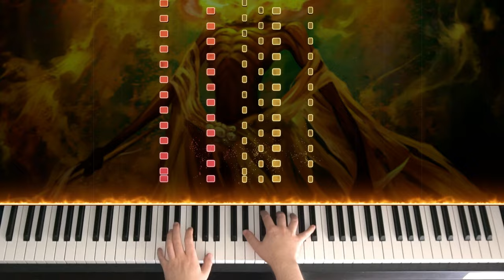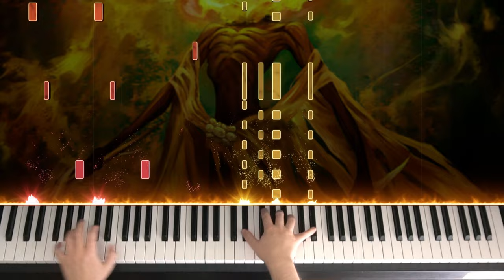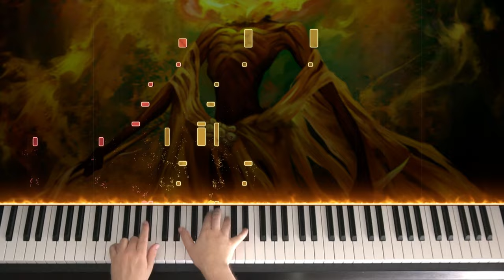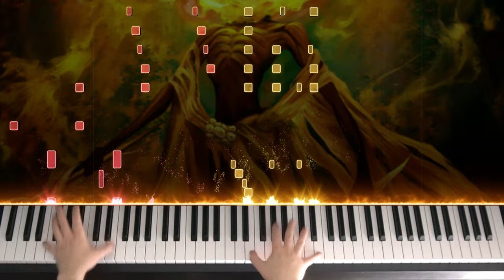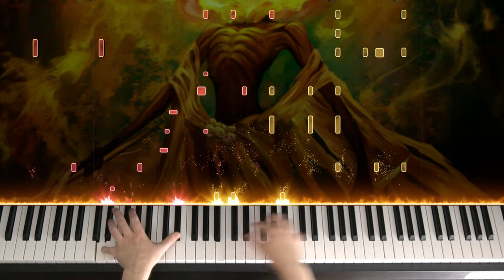🎹 Elden Ring Shadow of the Erdtree - 'Midra, Lord of Frenzied Flame' on Piano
0:00 Phase 1
2:30 Phase 2

Slightly easier than the Divine Beast Dancing Lion cover though